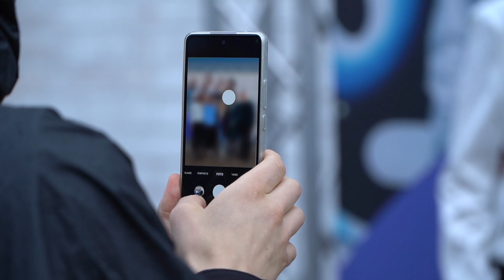Prāta Vētras koncerts “Gads bez kalendāra” Daugavpilī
Grupa “Prāta Vētra” šogad izdeva jaunu albumu “Gads bez kalendāra” un jau šovasar ir uzsākuši koncerttūri visos Latvijas reģionos. Latgales koncerts nupat ar košiem pārsteigumiem un spilgtiem emociju mirkļiem piedaloties viesmāksliniekiem un grupai “Tautumeitas”, kā arī pulcējot teju 10 000 apmeklētāju aizritēja Daugavpilī.